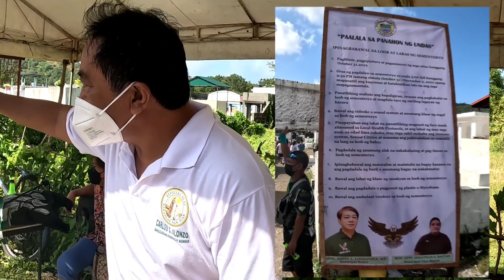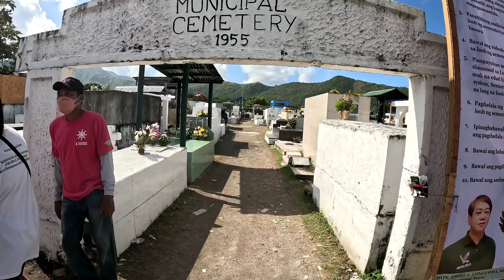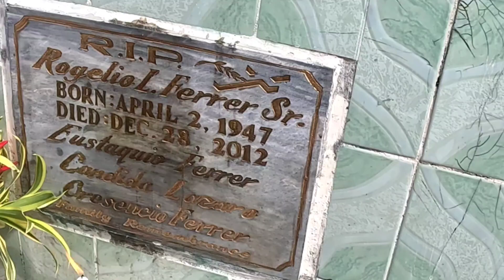A Very Unique way in the Observance of Undas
Unique Undas Observance is not typically  the usual way of  observing Undas. It is how you can be with your friends and enjoy the beauty of nature..
Josh Savage - Someone to Miss